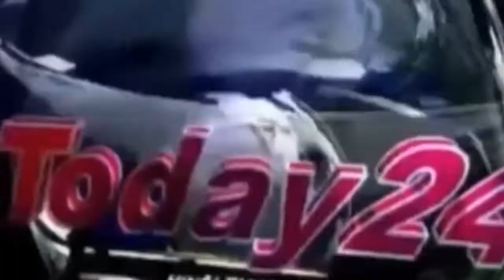सिलेंडर में आग लगने से 4 लोग झुलसे-Today24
शनिवार सुबह करीब 7:30 बजे इंदिरा नगर के सी-ब्लॉक में शेखर हॉस्पिटल के निकट अचानक गैस सिलेंडर में आग लगने से चार गंभीर रूप से व्यक्ति झुलस गए। घर में पड़े सोफे बेड व अन्य सामान जलकर राख हो गए। स्थानीय लोगों ने फायर ब्रिगेड व एंबुलेंस को फोन कर बुलाया मौके पर पहुंची 10 मिनट की देरी से फायर ब्रिगेड ने लगी आग को बुझाया काफी मशक्कत के बाद  लगी आग पर काबू पाया गया तथा झुलसे व्यक्तियों को एंबुलेंस में बिठाकर PGI अस्पताल ले जाकर एडमिट कराया गया। बताया जाता है की एक व्यक्ति की हालत गंभीर है दो व्यक्ति 70 प्रतिशत झुलस गए है वही दो व्यक्ति 40% झुलसे है चारों को PGI अस्पताल में भर्ती कराया गया है। थोड़ी राहत मिलने के बाद एक व्यक्ति को सिविल अस्पताल रेफर कर दिया गया है।

T.V. News

Application.

views!!!

News."